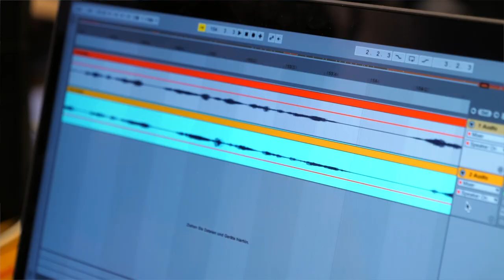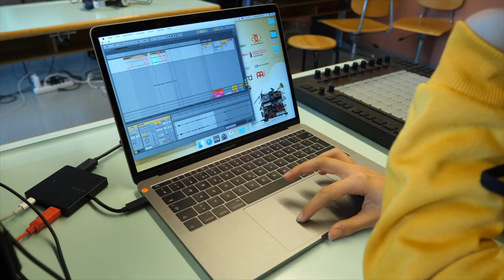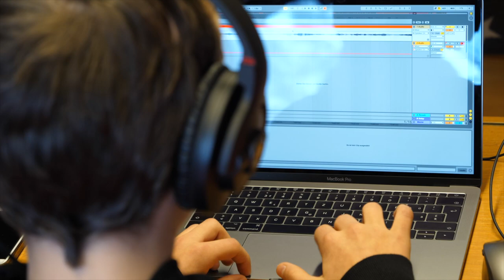rro auf Tour mit dem fahrende Tonstudio in der OS Lötschental.